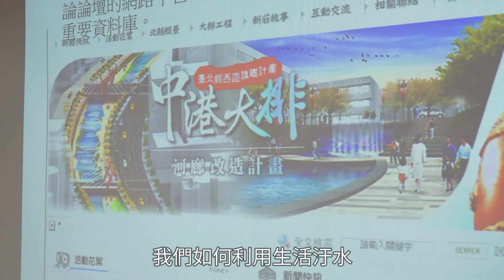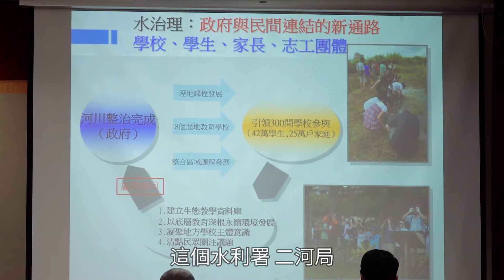李鴻源教授分享「河川治理與實踐案例」！為竹北豆子埔溪把脈！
【竹北豆子埔問題怎解？公民參與一起來！】

前內政部長、台大土木系李鴻源教授，應邀到新竹縣政府，以「河川治理與實踐案例」為題作專題演講，分享 新莊中港大排、中壢市老街溪 等的成功經驗。李鴻源教授對 整合都市計畫、城市防災 與 水利治理 有很豐沛的經驗與遠見，謝謝他的分享，盼能為相關單位解惑。

針對與會地方人士關注的 竹北豆子埔溪，包含：幾十年來枯水期魚群死亡、豪大雨時水又近淹橋面。李教授給了縣府建議，像是委請專業顧問團隊協調規劃、透過公民參與對話彙整意見，再向二河局爭取前瞻經費，可局部複製中港大排！不過，李教授也提醒豆子埔溪的長度較長，不像新莊比鄰的五股工業區有污水處理場，因此未來的整治作法還需要詳細討論規劃！

在氣候急遽變遷的現在，洪水治理應朝向低衝擊的開發，聽完李教授的演講給我許多啟發，我們將研擬、善用科技力量，希望未來能給合 防災科技 與資訊科技，強化地方防救災能力！